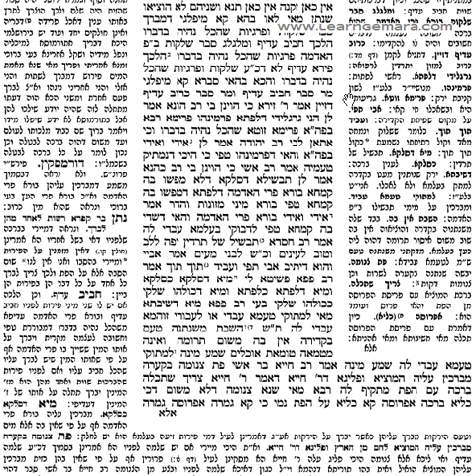Talmud Bavli-Berachot, Ch.6, Pg 39a